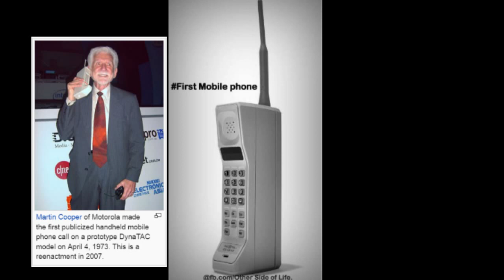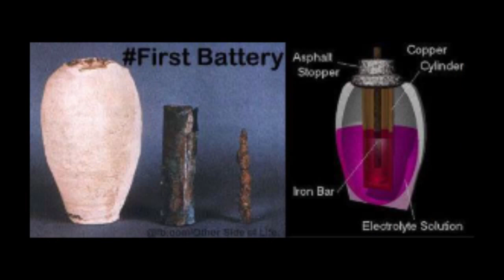A Rarest Collection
Take a look at few of World's First (A Rarest Collection).